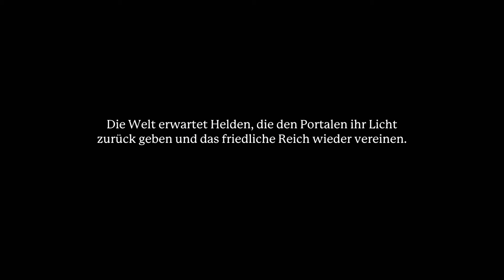Yani spielt...Portal Knights # 01 - Erste Schritte [Gameplay German Deutsch]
Yay ein neues Spiel!!
Portal Knights ist ein craft/bau/überlebe Spiel im Stil von Minecraft. Nicht ganz so eckig und mit einer vorgegebenen Aufgabe. Trotzdem Open World - zufällig generiert und ziemlich groß.

Auf meiner Kanalseite gibt es immer die neusten Videos zu allen Spielen die mich gerade interessieren.